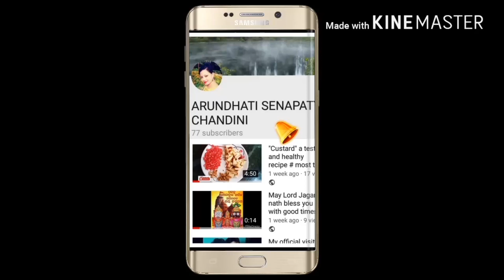Rakhi lookbook || IndianOutfit in festive season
Rakhi look book Indian outfit ideas festival season look traditional look indo Western outfit # simple and gorgeous look

Look no 1
Banarasi salwar
red dupatta from market building Bhubaneswar

Look no 2
Pink palazzo from BIBA

Look no 4
Yellow A line kurti from brand call
Silver jewellary from local market

Look no 5

Orange golden skirt from Kolkata
Blue shirt from BigBazar